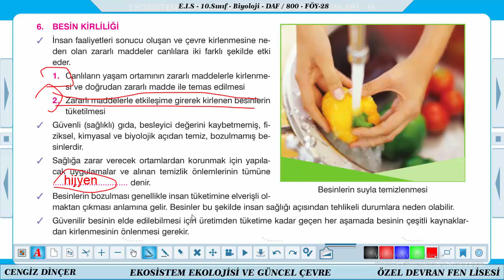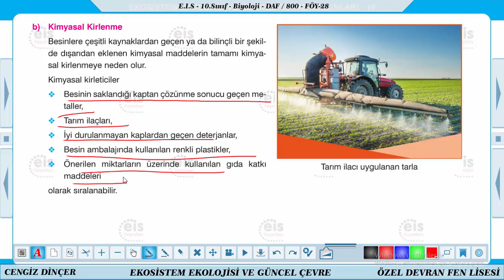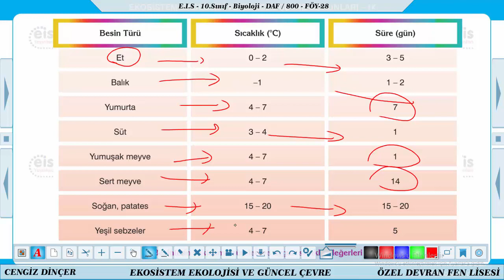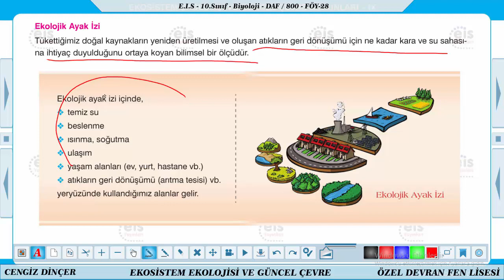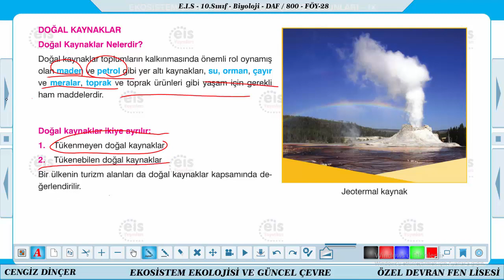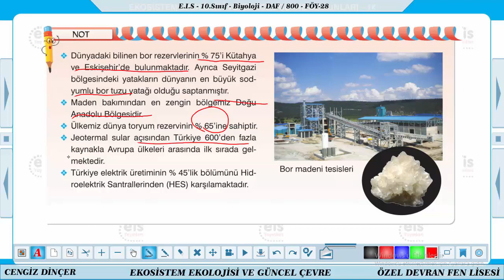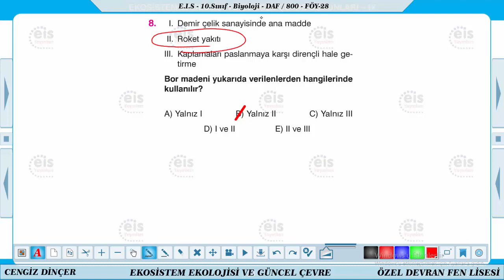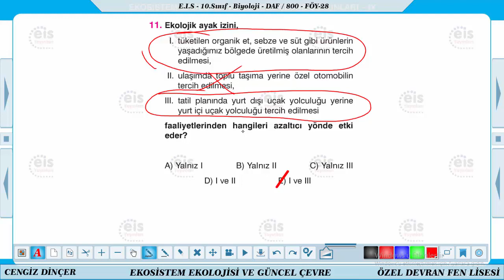10.sınıf biyoloji 28. föy 27-29 mayıs